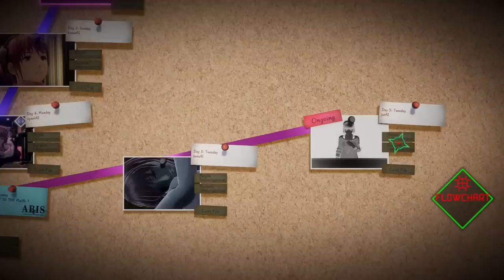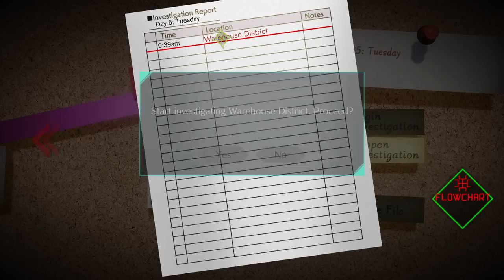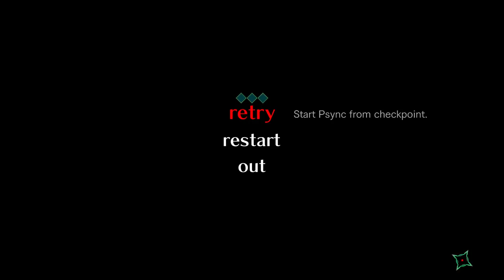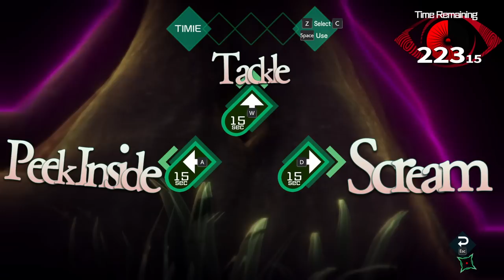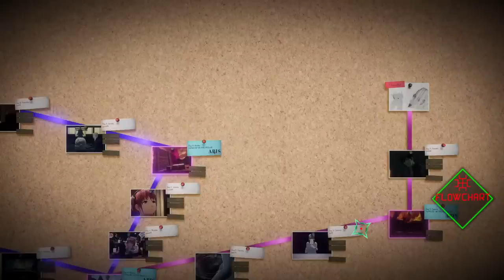Bumbling Through AI: The Somnium Files p.13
Ok, so what if I put my yolk in your shell, and you put your yolk in my shell. You get what I'm saying, right?